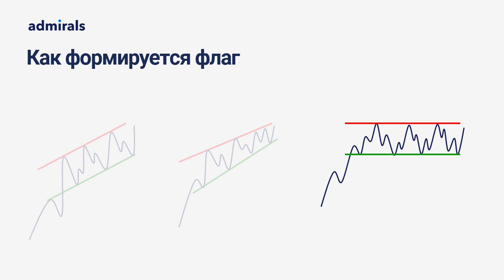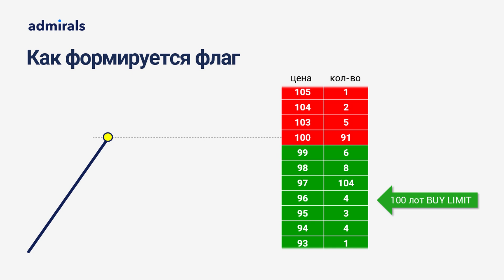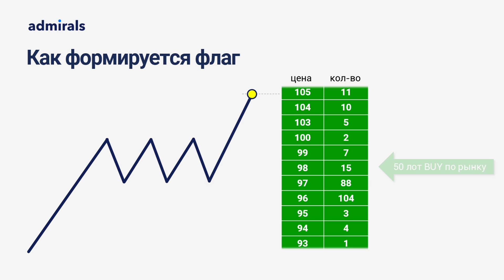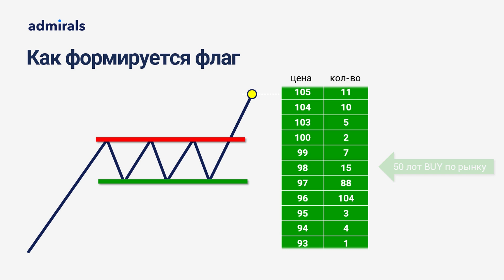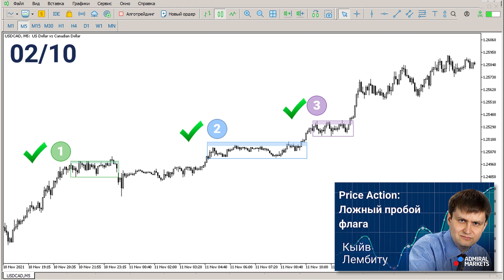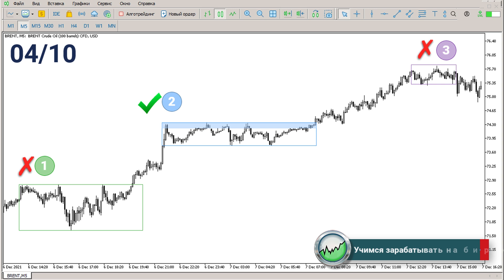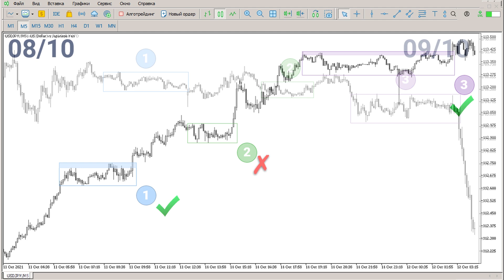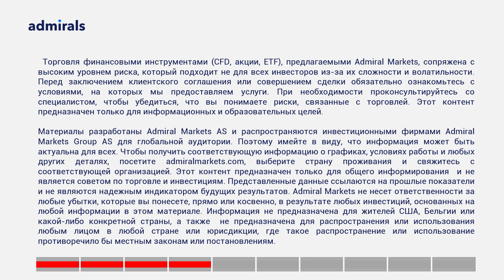📈 💰Price Action: идеальный паттерн для входа в сделку / как входить в сделку на горизонтальном флаге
Есть ли в трейдинге надежные точки входа, которые позволяют обойти рыночные ловушки и войти в сделку с прибылью? Да, есть, но их не много и сегодня поговорим об одной из них помогающей войти против толпы, в сторону тренда. Смотрите это видео, и вы узнаете все секреты паттерна.

В этом видео:
🔷 Ключевые признаки идеального паттерна
🔷 Примеры - тест

Содержание видео:
00:00 – Введение
00:30 – Формирование фигуры
04:27 – Пример
05:12 – Ключевые признаки
05:35 – Тест
09:53 – Итоги теста